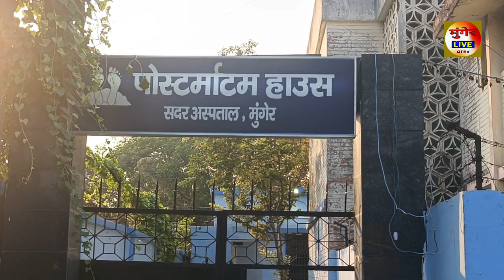बडी खबर मुंगेर के धरहरा थाना क्षेत्र से देखिए